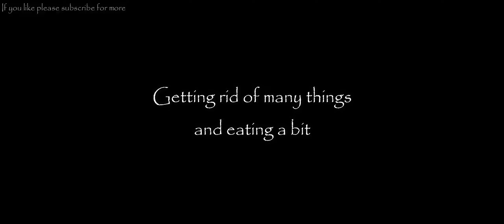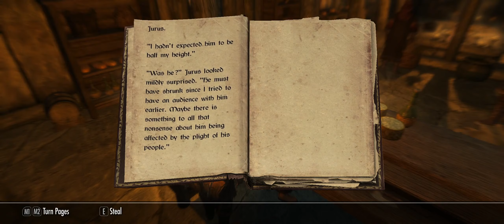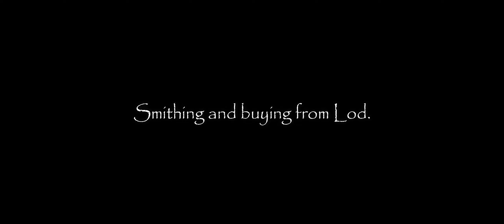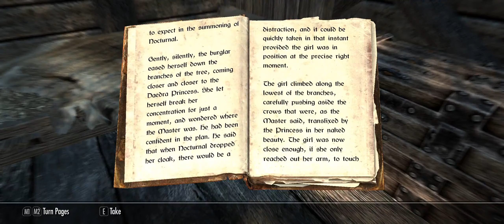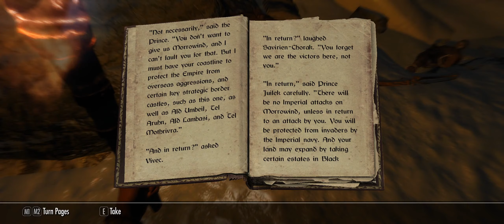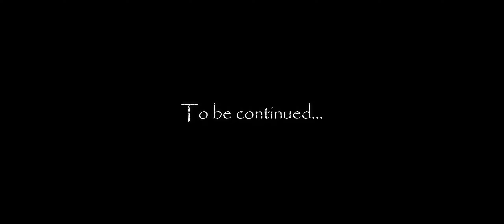Skyrim roleplay: Miraiane from Cyrodiil (subtitled) - S01E09 - "Thane of Falkreath"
Miraiane returns to Falkreath to become Thane. She advises then Jarl to build smelter for Lod (blacksmith).
This is not however end of her adventure!

Skyrim movie-like roleplay on legendary difficulty with subtitles showing character's thoughts and with carefully placed music.

Rules:
1. No magic.
2. No fast travel except carriages and boats.
3. Level up and perk allocation only while sleeping.
Miraiane is no Dovakhiin from the start, but some aspects of dragons are present (active word walls - but she doesn't know what they are). In later story dragons might appear though.

Additional music included (all music is placed in edit process):
1. From "Immersive Music" mod
2. From "Beyond Skyrim: Bruma" mod
Artist:
3. From "Chapter II - Jeremy Soule Inspired Music (by Dreyma Music)" mod

Mods affecting gameplay (about 200 mods in total):
1. Wildcat / Legendary difficulty (x0,5 damage inflicted /x3,5 damage received)
2. Ultimate combat / Hardcore stealth (stealth is more difficult. It is more affected by sound, light and equipped weight)
3. TK Dodge
4. MorrowLoot Ultimate (more difficult enemies and more lore friendly placement of items)
5. Skyrim Souls RE (no pause in menus)
6. Ordinator + Experience + Skyrim Skill Uncapper + Hardcore presets for Uncapper Experience Ordinator (slower leveling, less health per level, no legendary skills)
7. Healing Over Time and Longer Lasting Potions (no instant healing)
8. Hunterborn
9. Campfire
10. Frostfall
11. Realistic Needs and Diseases
12. Dynamic Things - Woodpiles and Barrels and More Oh My